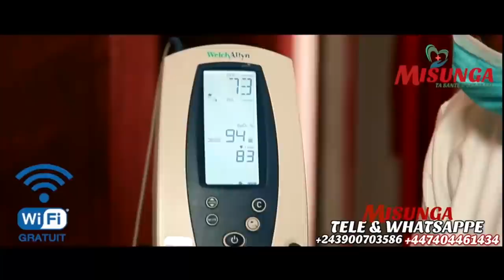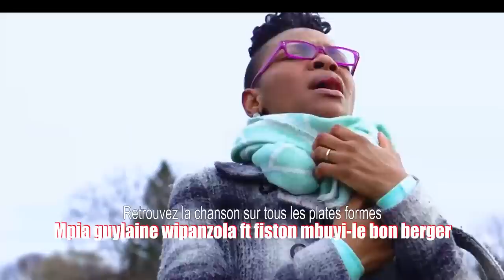🚨NZOTO MALILI 3:TÉMOIGNAGE OYO SOMO,DES RÉVÉLATIONS TROUBLANTES DIEU EXPOSE DES FAUX SERVITEURS...